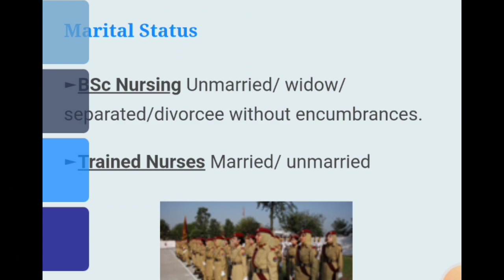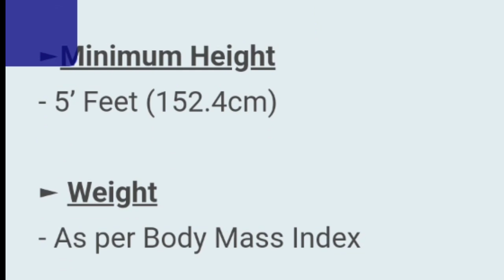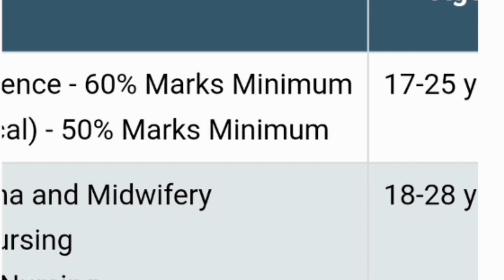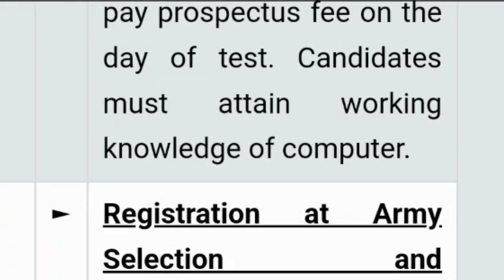Pak Army Nursing Job Criteria"how to become Narsingh Lieutenant in Pak Army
Pakistan Army Nursing Lieutenant Jobs 2023 "How to Become a Nursing Definition for Workers 2023 "pak army jobs 2023 "Pakistan Army "pakistan army jobs "